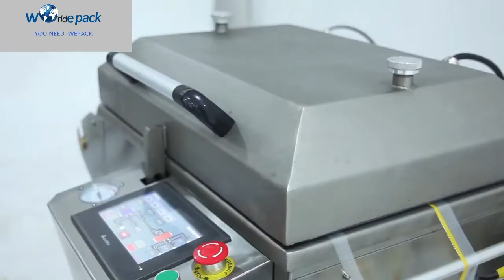Semiautomatic Container Vacuum Packaging Machine for Fast Food Tray